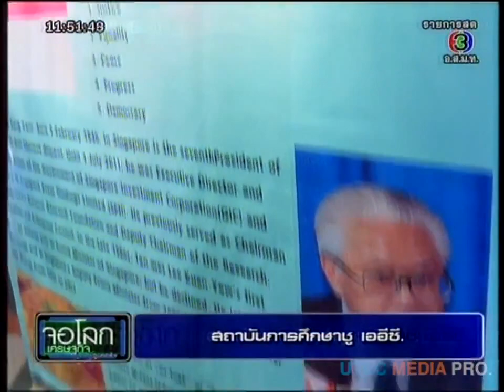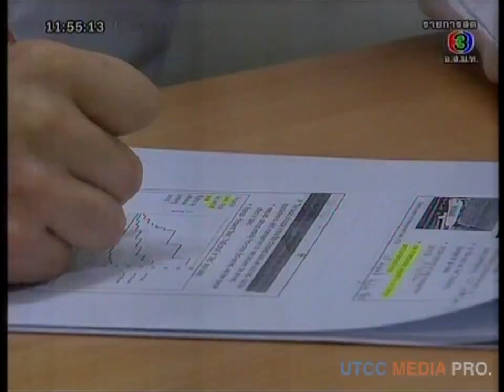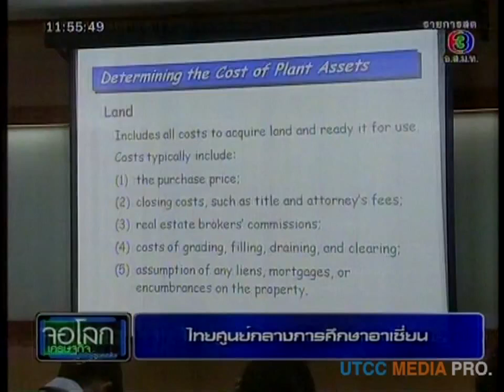จอโลกเศรษฐกิจ ASEAN for Youth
รายการจอโลกเศรษฐกิจ สถานีโทรทัศน์ไทยทีวีสีช่อง 3 ร่วมกับ 3 พันธมิตร และมหาวิทยาลัยหอการค้าไทย จัดเสวนาพิเศษ ASEAN for Youth ขึ้นเมื่อวันที่ 2 ตุลาคม 2555 ณ ห้องสัมมนารวม 10201 มหาวิทยาลัยหอการค้าไทย พร้อมทั้งมีการรายงานสดออกอากาศทางสถานีโทรทัศน์ไทยทีวีสีช่อง 3 ในช่วงข่าวเที่ยววันทันเหตุการณ์ด้วย